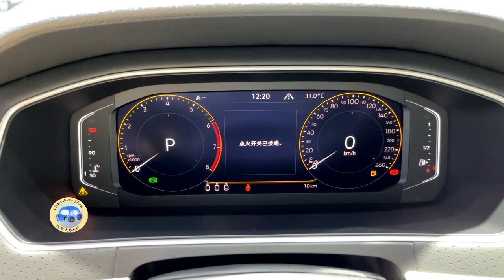2023 Volkswagen Lavida Starry sky Edition Walkaround—2022 Chengdu Motor Show—2023款大众朗逸星空版，外观内饰实拍